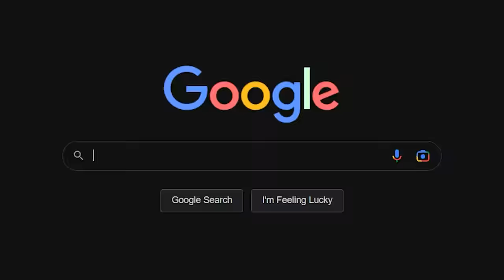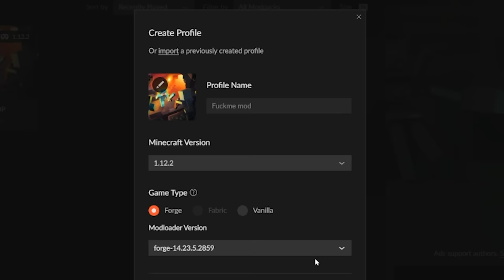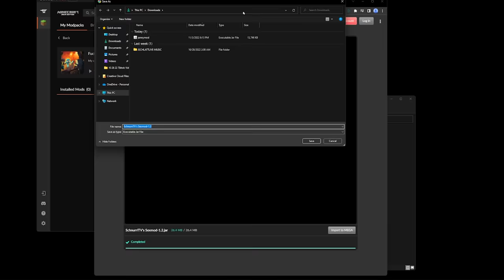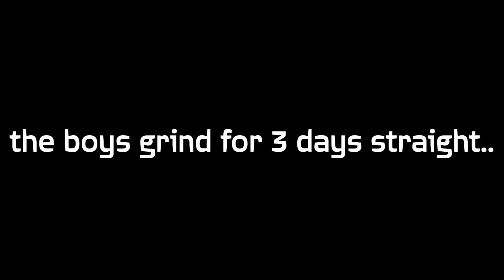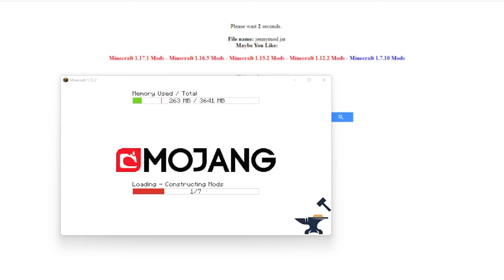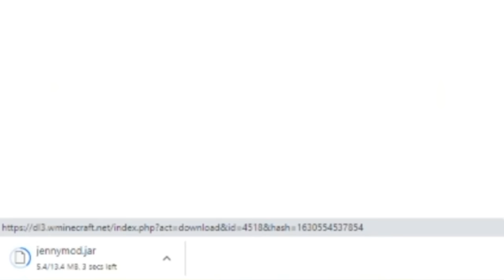The STEAMIEST Minecraft Mods Ever